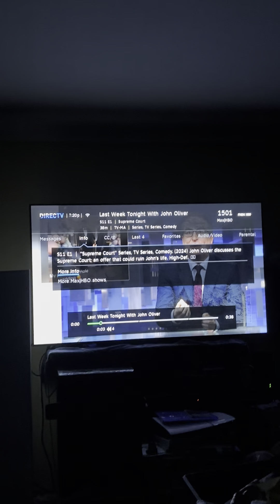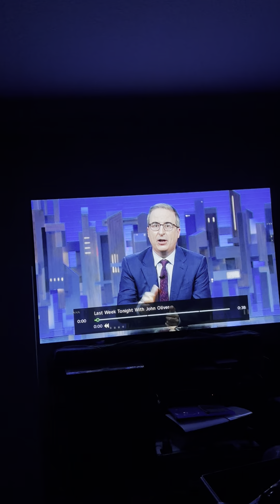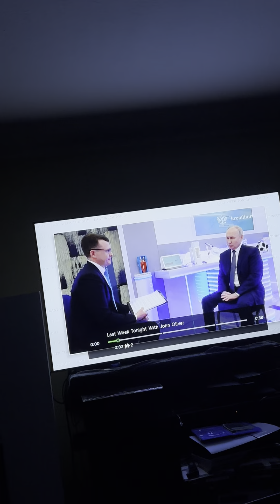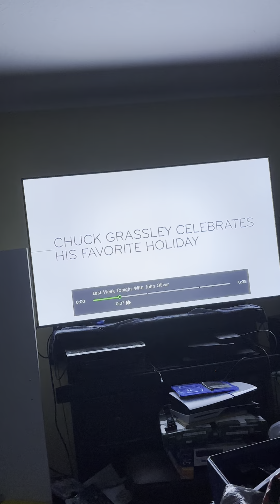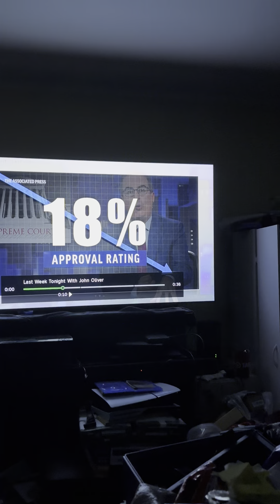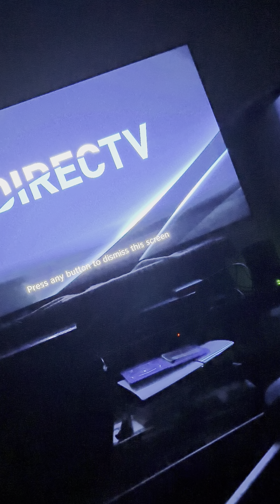Mcluvin News on John Oliver who i will always support, will be Walking Back His Feb 18 2024 Segment